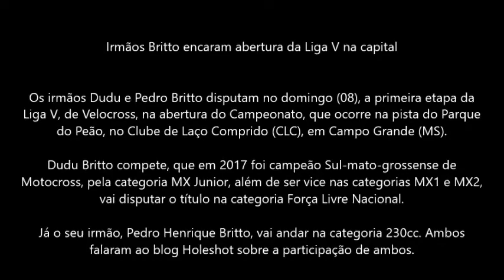Irmãos Britto encaram abertura da Liga V na capital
Os irmãos Dudu e Pedro Britto disputam no domingo (08), a primeira etapa da Liga V, de Velocross, na abertura do Campeonato, que ocorre na pista do Parque do Peão, no Clube de Laço Comprido (CLC), em Campo Grande (MS).

Dudu Britto compete, que em 2017 foi campeão Sul-mato-grossense de Motocross, pela categoria MX Junior, além de ser vice nas categorias MX1 e MX2, vai disputar o título na categoria Força Livre Nacional.

Já o seu irmão, Pedro Henrique Britto, vai andar na categoria 230cc. Ambos falaram ao blog Holeshot sobre a participação de ambos.